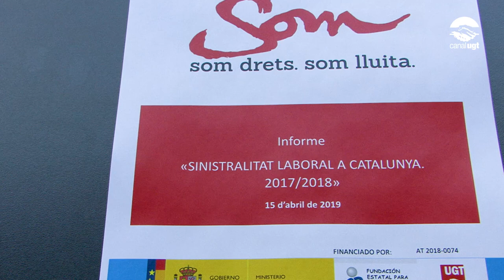Els accidents laborals continuen augmentat a Catalunya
Els accidents laborals han continuat augmentat a Catalunya com a motiu de la precarietat laboral produida per la reforma laboral.